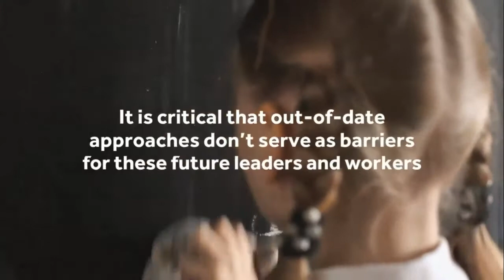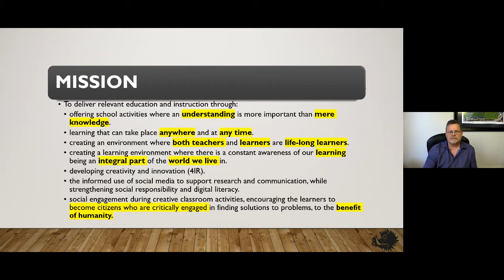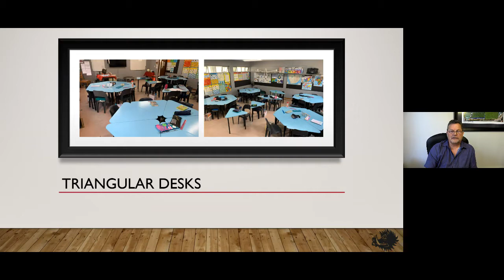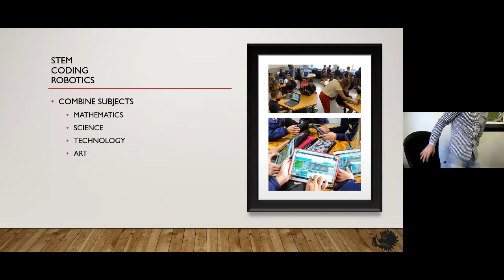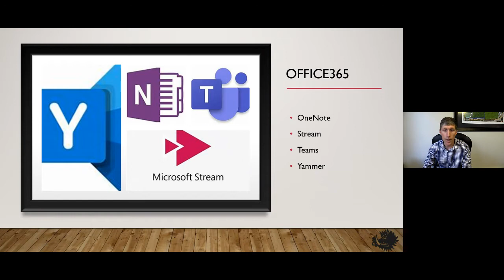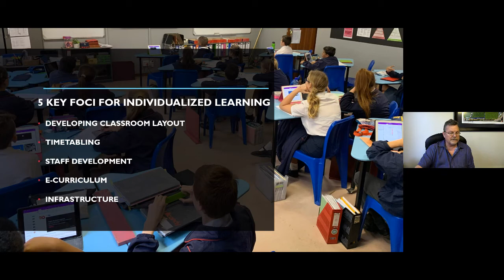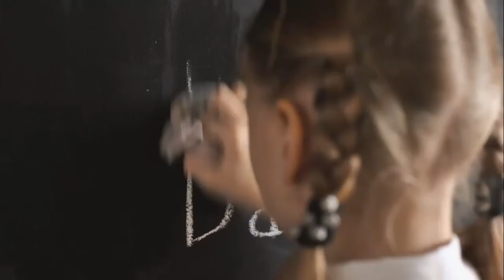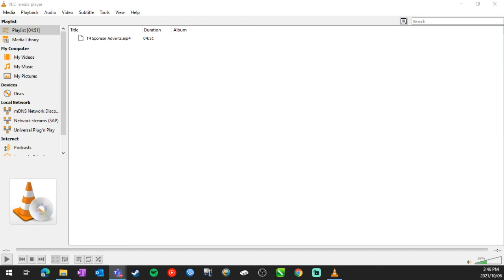A creative approach to individualised learning | Eversdal Primary School, South Africa,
Eversdal Primary School’s focus is to reach every learner at an individual level and to allow them to learn the skills required for the challenges of the Fourth Industrial Revolution. To reach this goal we had to develop our classroom layout to promote a learning environment that encourages engagement. In conjunction with this, the development of safe spaces and the creative hub, to extend the classroom.
Structuring timetabling and the formation of class periods in blocks. We provided a more flexible flow of teaching and learning to integrate healthy living, STEM, coding, and robotics programmes. We create and manage a staff development programme to allow for more training time, but not add more time to teacher's schedules.
Furthermore, we developed an e-learning curriculum and deliver this content in a media rich digital format. To effectively implement this teaching strategy, we also developed our infrastructure that can handle more than 1 000 devices in the school.

5 Key takeaways

1. Develop classroom layout
We built new desks for all our learners. These were a combination of U-shaped desks for Gr 1-5 that can accommodate 6 learners as well as single seat triangular desks in Gr 6-7. The triangular desks can be arranged in any formation in the class. Furthermore, we took all the furniture out of the classroom that occupied floor space. We installed shelves on the walls for classroom storage. By doing this we created optimal floor space for our desk arrangement. The result is that the classroom does not have a traditional front and learners face each other in groupings. The teacher can teach from his/her tablet and is therefore mobile between the learners.

2. Timetabling
We teach in blocks of 1 hour, allowing for a short break after each 45 min session. We start the day with reading and within the first hour block we have a healthy snack time. Learners only eat something healthy. At the end of the second block, we have time to eat food in class whereafter our learners play outside. We encourage physical playing. After break two, 1-hour blocks follow with a 1 km walk, separating the blocks. Time is allowed to eat in class and the last block commences. Our learners go out of class for physical education and STEAM & Coding, Robotics and Art.

3. Staff development
To reach our goal we needed to train our teachers. We have found a method that not only gives the teacher more time, but also allows for repetition. We took away the morning meetings with the principal during the week and arranged five, thirty-minute sessions in the morning and afternoon. Each session was repeated throughout the week and teachers were asked to join one of these training sessions. These training sessions consisted of basic computer skills, application skills and classroom management.

4. E-curriculum
Our e-curriculum was created by our own teachers, using the skills presented in the training. Our staff teach our curriculum by means of Microsoft OneNote. OneNote is accessible anywhere and anytime on a desktop computer, laptop, tablet or mobile phone. The OneNote platform of the individual learner entails that he/she receives their learning content (textbook) electronically, in colour.
This platform is the basis from where all learning in the class takes place.  The teacher projects his/her content directly from their tablet onto the board or television. The advantage of this is that all the media-rich content is “live” and by this we make provision for all the different learning styles in the classroom.

5. Infrastructure
Although the task of implementing an infrastructure could be a daunting task for some, we stuck with the basic principles of any enterprise infrastructure. Our school is equipped with 23 Ubiquiti Managed PoE switches, with an optic fibre backbone to ensure optimal throughput. Each classroom has its own access point, CCTV camera, computer and display. The display would either be a Projector and Smart Board (Foundation Phase) or a 65 Inch Television (Intermediate Phase).
Most of our ICT infrastructure and day-to-day support, is done in-house. This ensures that the IT Technician knows exactly what the state of the infrastructure is at any given moment, and it is saves the school money. Our model is applicable to all schools.